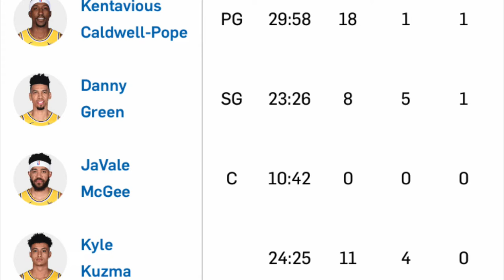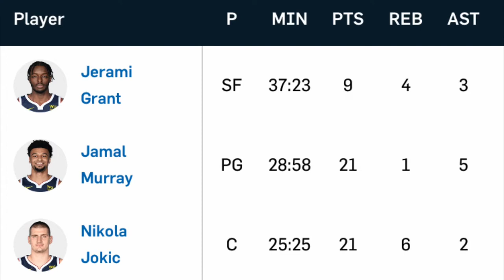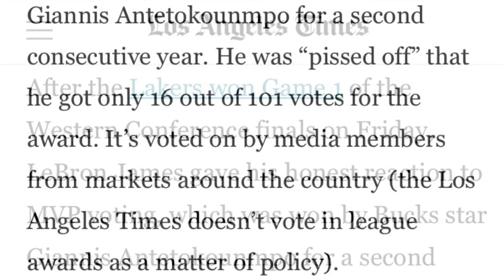LAKERS TINAMBAKAN ANG NUGGETS | LEBRON NAG SALITA NA TUNGKOL SA MVP AWARD.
Lakers tinambakan ng todo ang nuggets
Lebron James nag salita na tungkol sa MVP award